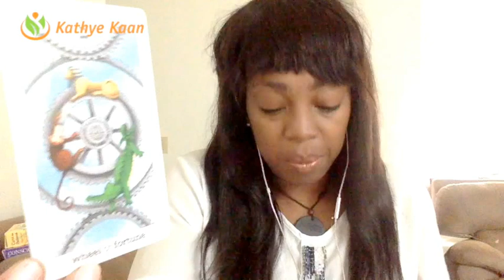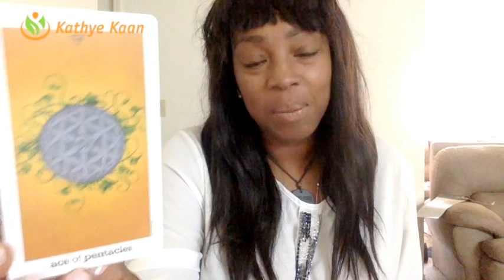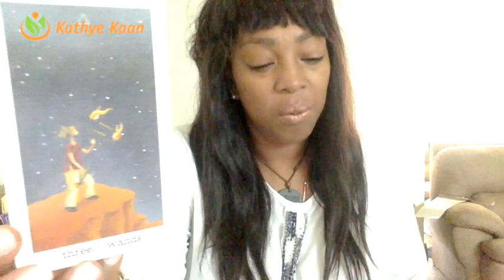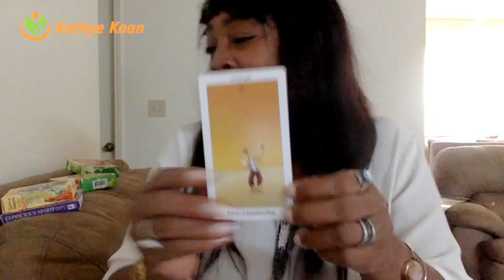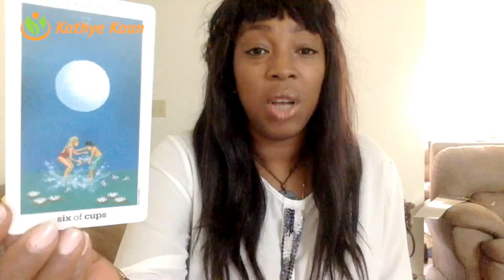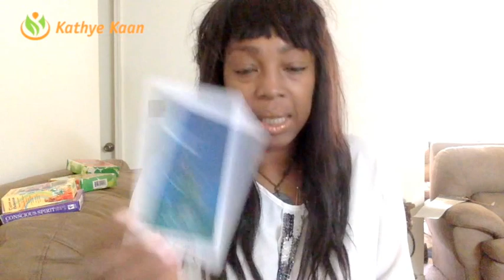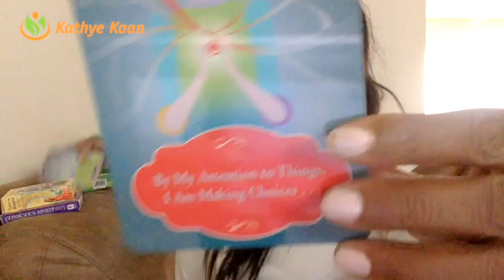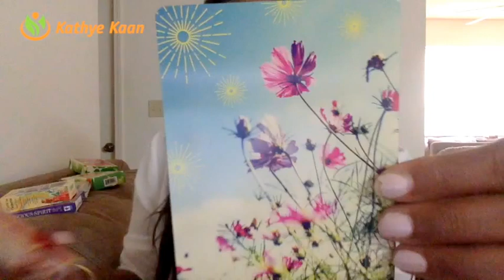TAURUS Weekly Reading 🌺Tarot Psychic Horoscope | Week 27 | July 3 - July 9